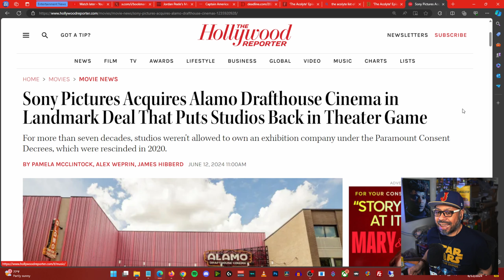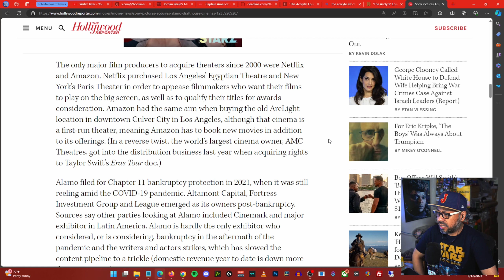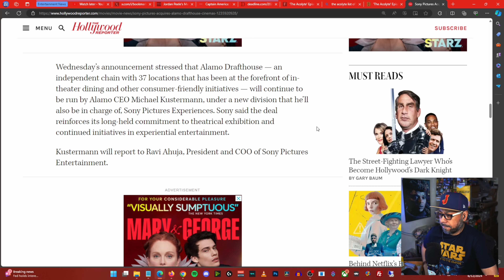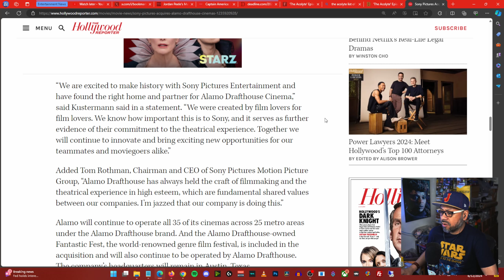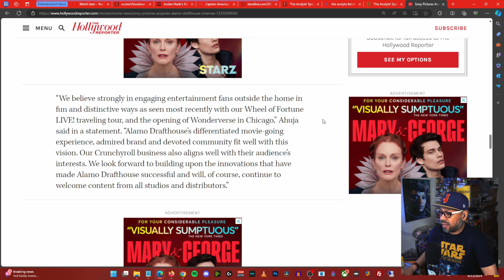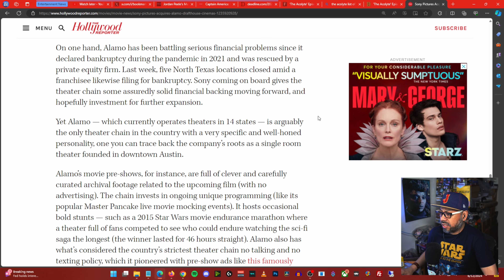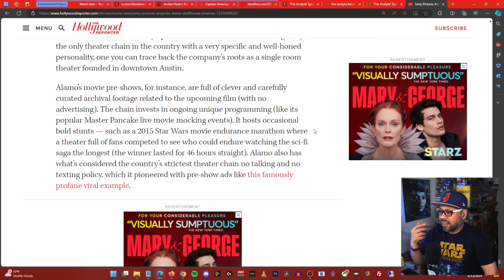SONY PICTURES Buys ALAMO DRAFTHOUSE - Will This Change Movies?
In a shocking landmark deal, it was announced today that Sony Pictures has acquired Alamo Drafthouse Cinema being the first major movie studio to dive back into the movie theater business.

Chapters

***Please note that as an affiliate partner and as an Amazon Influencer, I earn from qualifying purchases through the links provided above at NO ADDTIONAL COST to you and NO INFLUENCE on any content produced. Commissions earned go towards the support and funding of this channel. Thanks!